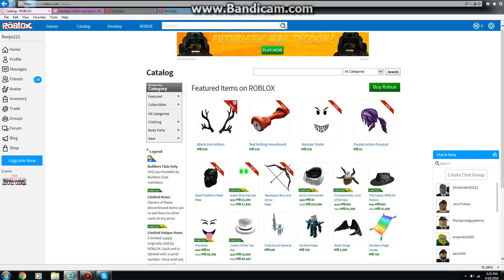Captain America Civil War On Roblox?? *Update*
I'm a huge fan of Marvel, I love Captain America and other super heros! But lets do this! IT'S ON!!!